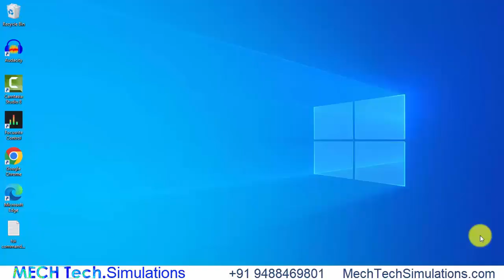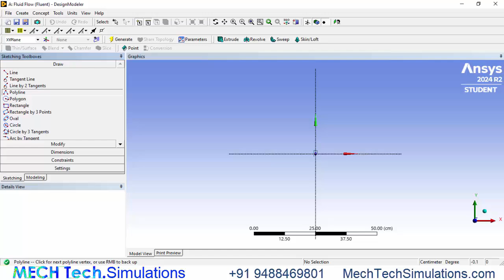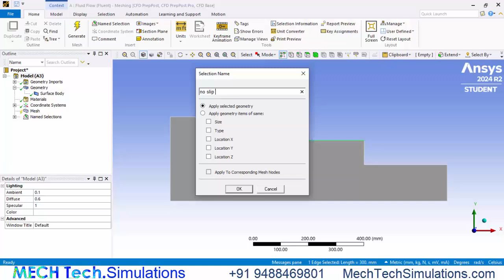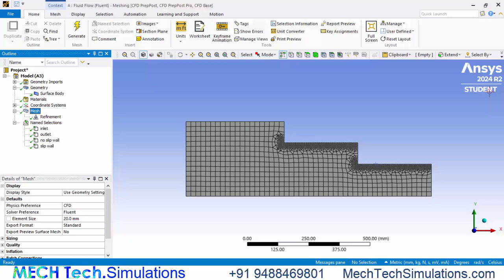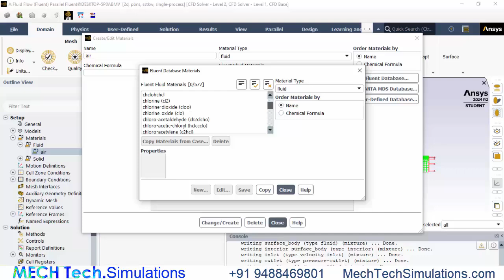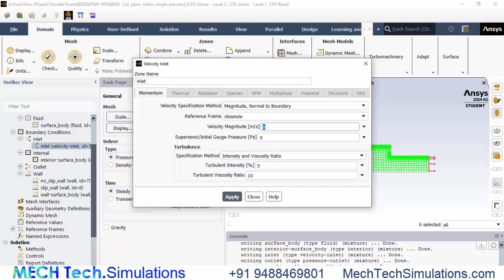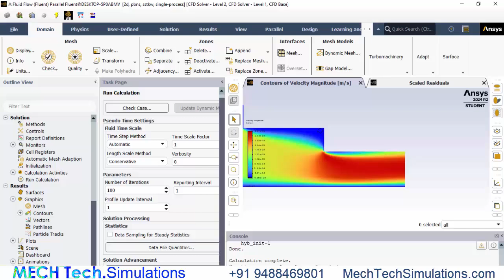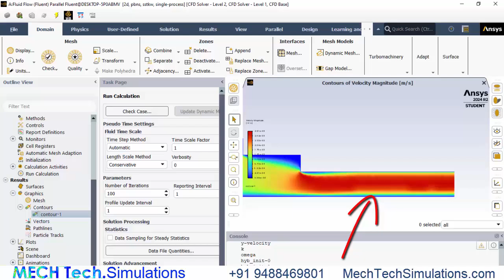Slip Wall vs No Slip Wall in Ansys Fluent: A Guide to Using Specified Shear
In this tutorial, we explore the use of the "Specified Shear" boundary condition in Ansys Fluent to simulate a "Slip Wall" and compare it with the traditional "No Slip Wall" setup. The slip wall boundary condition is critical in CFD simulations where frictionless flow along surfaces is desired, such as in aerodynamics, space re-entry simulations, and certain microfluidic applications. On the other hand, the no slip wall is widely used in most flow problems to model situations where the fluid sticks to the wall.

This detailed guide will help you understand:

The physical differences between slip wall and no slip wall boundary conditions.
How to set up and apply the specified shear boundary condition in Ansys Fluent.
How slip wall modeling impacts results in terms of velocity profiles, wall shear stress, and flow separation.
A comparison of simulation outcomes when using slip walls versus no slip walls, highlighting the key differences in fluid behavior.
Whether you’re a beginner learning CFD or an advanced user looking to explore specific boundary conditions, this tutorial will guide you step by step through the process of simulating and analyzing both conditions. The comparison helps users choose the appropriate boundary condition for their simulation needs.

Specified Shear Boundary Condition
Slip Wall Simulation
No Slip Wall Boundary Condition
Ansys Fluent CFD Tutorial
Fluid Flow Modeling
Boundary Layer Analysis
Velocity Profiles
Wall Shear Stress
CFD Boundary Conditions
Slip Flow in Aerodynamics
Wall Friction in Fluid Dynamics